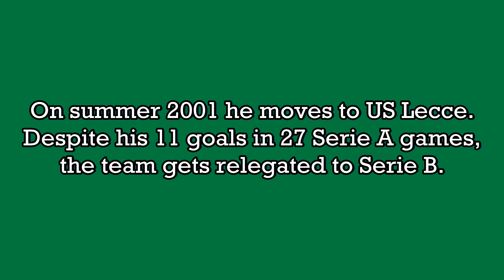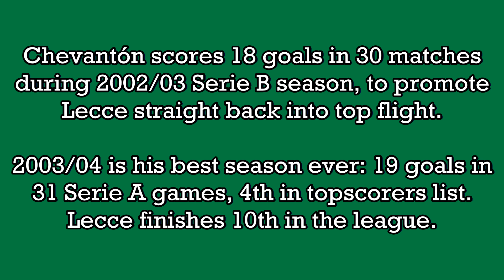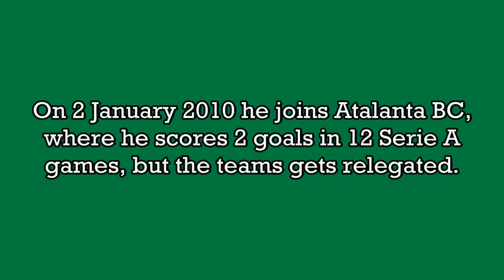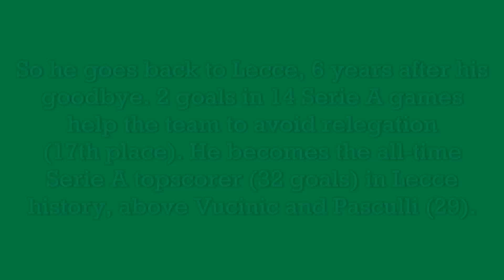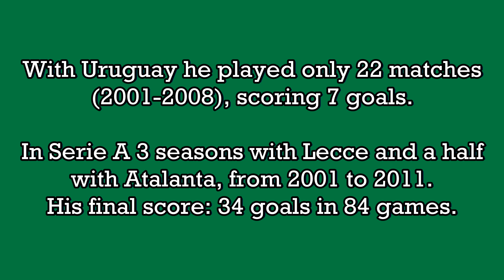Ernesto Javier Chevantón - 34 goals in Serie A (Lecce, Atalanta 2001-2011)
Ernesto Javier Chevantón Espinosa, born 12 August 1980 in Juan Lacaze (Uruguay). 84 games and 34 goals in Serie A, playing as forward. From 2001 to 2011 he played 3 seasons with Lecce and a half with Atalanta. He is the all-time Serie A topscorer (32 goals) in Lecce history, above Vucinic and Pasculli (29).

With Uruguay he played only 22 matches (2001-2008), scoring 7 goals and taking part to 2001 Copa América.

1) "Boys In The Band" by The Libertines
2) "Can’t Stand Me Now" by  The Libertines